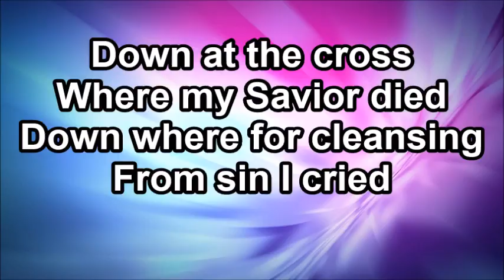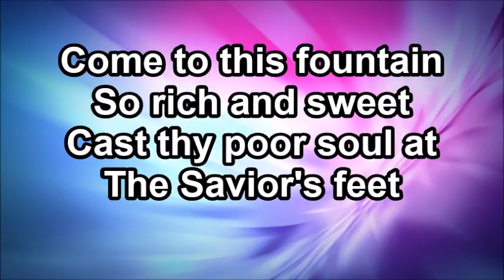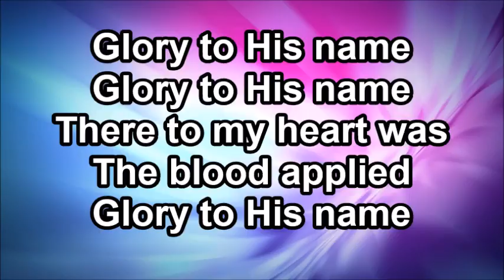Glory To His Name - Classic Hymns (Lyrics)